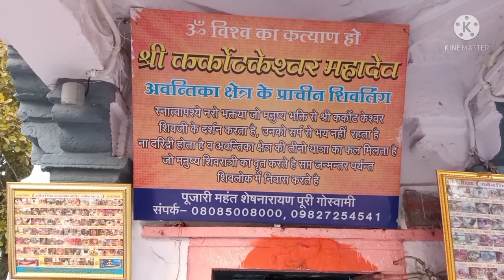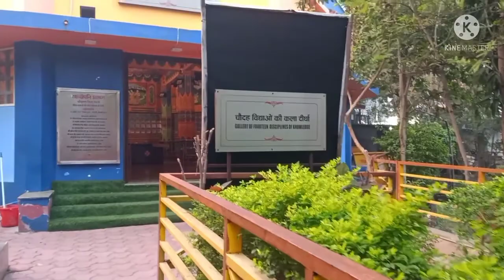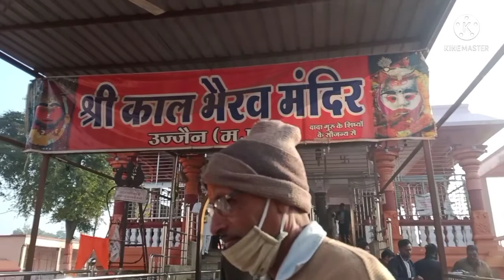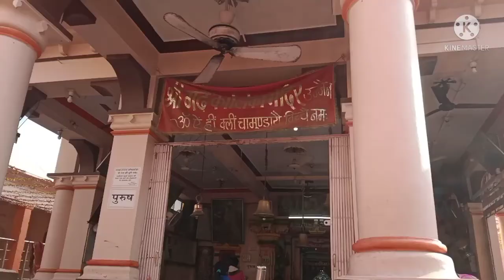उज्जैन। महाकाली।महाकाल। काल भैरव। चंडि माता। बड़े गणेशजी। क्षिप्रा नदी। महाकालेश्वर। काल भैरव। Vlog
काल भैरव

काल भैरव

गलेश्वर